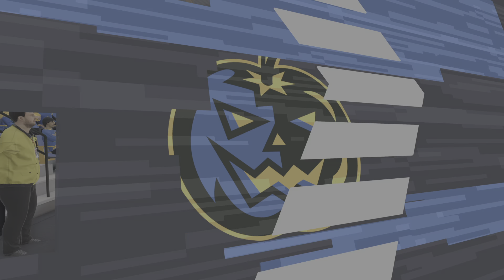Going for It - Sakdale vs Hamburglars - 9/13 Eashl